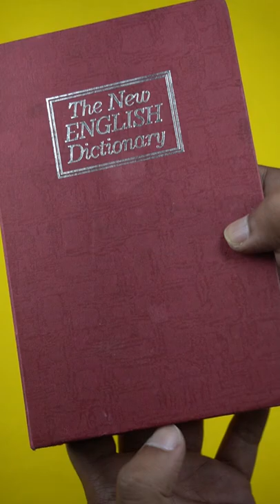Secret Locker The New English Dictionary